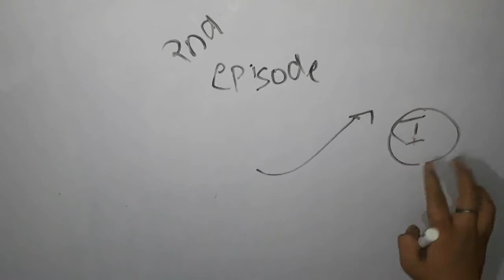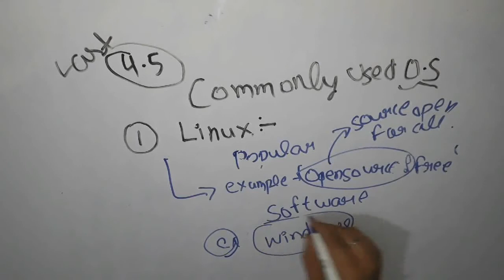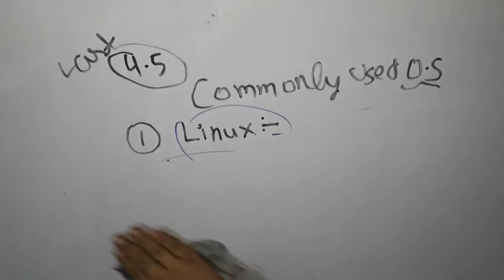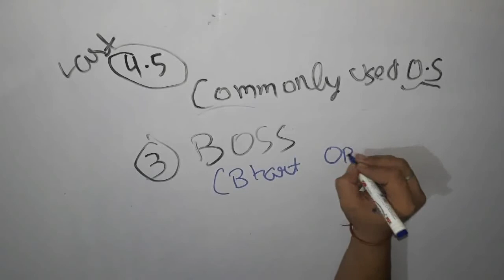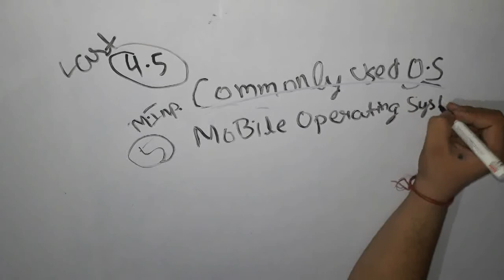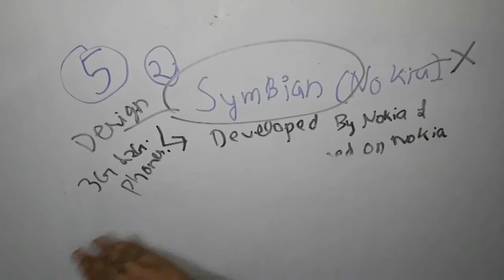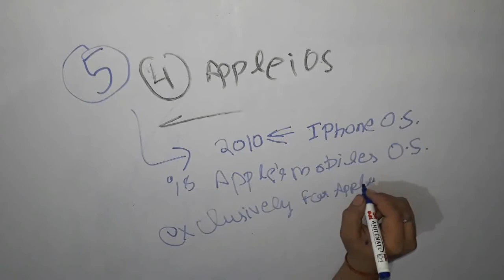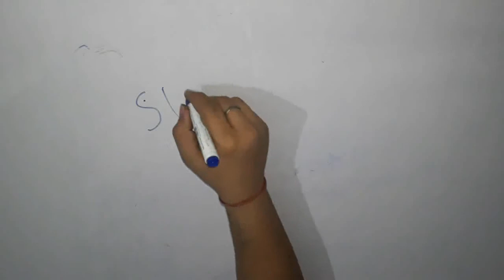class9 ch4 operating system|linux|boss|windows| symbian| android| history of os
iss video m hmm log ch4 operating system ko complete kr lenge so go and watch

UNIX
It is a multiuser computer operating system developed by AT&amp;T at Bell Labs. It is written in C language and operating system is portable. It was first developed in 1960s and new features have been added to it ever since.
UNIX operating system is:
Multiuser (many terminals are attached so that many users can use the machine simultaneously).
Multitasking (more than one process can be run at a time).
Portable i.e., can be shifted from one computer to another without any change.
The directory structure is hierarchical.
Supports CLI as well as GUI.
UNIX has three-layered structure:
Kernel: It schedules the tasks as in a multiuser system or a multitasking system. There are various tasks requesting the access of resources such as processor. It is also responsible for the security of the system.
Shell: It is an interface between the user and the Kernel.
It interprets the user’s commands and executes them.
Utilities: UNIX has numerous utility programs and new utility programs can be made from the existing ones. *•
UNIX has many tools which can be used in software development at various stages i.e., program editing for maintenance of software. Most of the computers from minicomputers to mainframes use UNIX as operating system.
cbse-notes-class-9-foundation-information-technology-operating-system-fig5.3
LINUX
LINUX as an operating system is fast becoming popular. Although it has not touched the popularity of Windows operating system but still is providing a high competition to Windows operating system. This can be said because of the following features of LINUX:

It is a multiuser operating system which can be run in single mode also.
It can run on many computer models unlike Windows which can run only on Intel machines.
It comes for free. Windows is an expensive operating system but LINUX can be downloaded for free.
The source code of LINUX is open and accessible to all. So anyone can make changes in it according to one’s own need. This is the reason behind new features being added to LINUX every now and then.
The security system of LINUX is very strong. It is not easily infected by Viruses.
In case a user detects a threat, LINUX being an open source, the whole community using LINUX starts working on the threat to find its solution, so it gets rectified faster.
Solaris
It is a Unix operating system developed by SUN Microsystems. But now it is commonly known as Oracle Solaris after Oracle took over SUN in January 2010. It is basically used on SUN’s hardware—SPARC.
The main features of Solaris are:

It is programmed in C language.
It belongs to the UNIX operating system cluster.
When executed on SPARC machine, its performance is excellent.
Solaris lacks good GUI as compared to Windows and MAC operating system.
Solaris is best suited with SPARC so buying Solaris means buying the specific hardware too. Here LINUX has an upperhand as it is a free software and has no restrictions of hardware.
BOSS-Bharat Operating System Solutions
India’s own personal computer operating system developed by India’s own software industry is BOSS LINUX or BOSS GNU/LINUX. Released for the first time in January 2007, its latest version was launched in February 2011. BOSS is a free open source software (OSS) and is developed by a government department named National Resource Centre for Free/Open Source Software (NRCFOSS) under C-DAC (Centre for Development of Advanced Computing). It is available in 18 Indian languages and the Indian Government aims its implementation at national level.
It being multilingual is used by all government organisations and offices. Moreover BOSS being a free open source software, is favourable cost-wise and easy to install and maintain. It is also available with the latest updates from the BOSS user’s community. Since this operating system has the government’s support, chances of the remote areas of our country getting access to BOSS are stronger. This would reduce the digital gap between the urban and the rural India. BOSS can be run on Intel and AMD x 86/x 86-64 machines.

Till 1985 Command Line Interface like MS-DOS was used. In 1985 Microsoft developed and launched a Graphical User Interface based operating system called Windows. It gained instant and huge popularity and at present it is the most popular and widely used operating
system for personal computers. This is due to the following features:

GUI-based.
Programmed in C++ and Assembly language.
It is a closed source software.
Latest version released is Windows 8 which can be used on TABs also.
Supports many languages.
Windows versions like Windows NT can be used on computers connected in a network.
It is because of its popularity, various worms, trojans and viruses are specially written by people with malicious motives against Windows. So regular updates are made availble